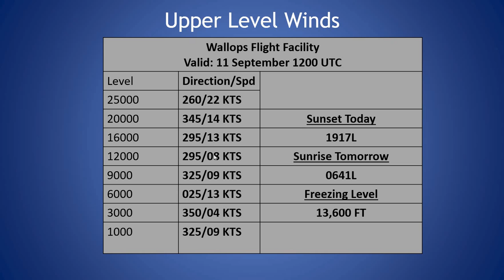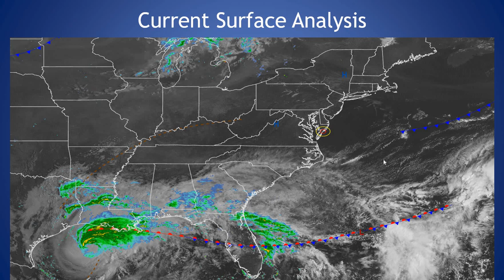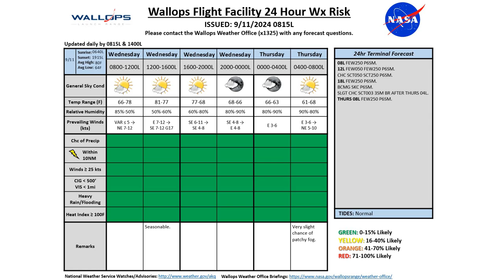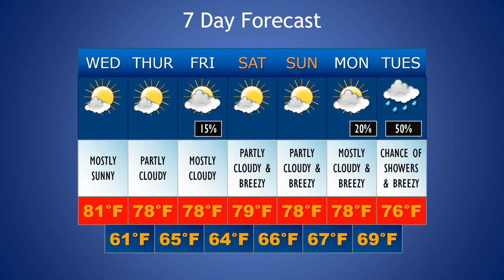Daily Wallops Island Extended Weather Briefing September 11th 2024